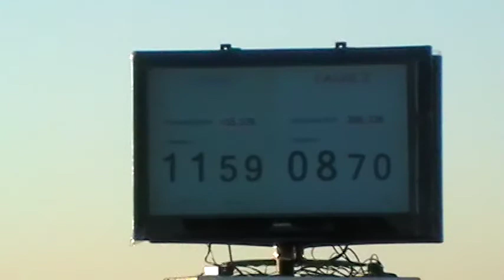nsu pablo vs moto